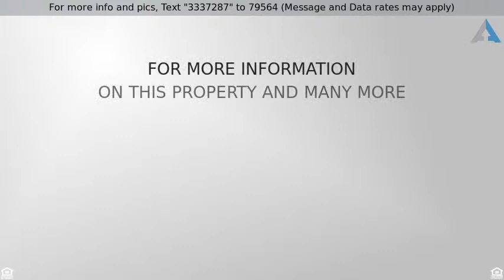Priced at $1,295,000 - 21340 MULHOLLAND Drive, Woodland Hills, CA 91364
This classic, Single Story Home embodies an upscal

This classic, Single Story Home embodies an upscale style of living one would expect in The Hills of the San Fernando Valley. With nearly 2400 square feet of living space, you?ll find plenty of upgrades upon entering such as durable  ceramic floor tiles with wood like finish, custom recessed lighting, fresh paint, updated baseboards, crown molding, new interior doors and dual pane windows. The living room is light and bright, with large windows overlooking the front garden, & a custom used brick hearth fireplace. A family room big enough to entertain plenty of family and friends opens to the backyard and swimming pool, and also to the formal dining and Large Kitchen area featuring Custom Counter Tops, Recessed Lighting, Stainless Steel Appliances, and plenty of  cabinet space. Large master suite opens to its own Private Patio&  also features a Custom built walk in closet and private bath and vanity area. 3 more LG Bedrooms are perfect for your growing family. 4 Car Garage & also 2 Car Garage extra deep with 220 hook ups. The Entertainer?s Backyard has A Pool & Spa as well as a Private Cabana. Located in the desirable area south of Ventura Blvd in Artist Hill & adjacent to Pinnacle Estates. You?ll have access to everything the San Fernando Valley has to of If this property is no longer active or you are the homeowner and wish it to be removed, please contact us at .